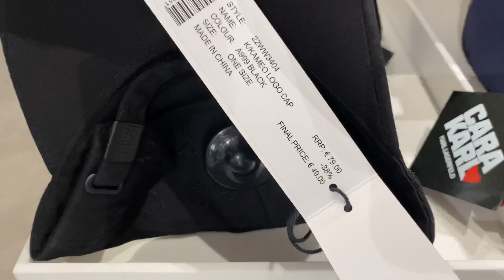KARL LAGERFELD. Скидка 30%. Аутлет La Roca Village - 27.03.2023.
Zakazoff.Club - сервис ВЫГОДНЫХ покупок!!!

Мы показываем реальные цены! Наша комиссия от 0% и до 20%, но не больше 30€ за товар.

Гарантия ВЫГОДНОЙ покупки не на словах, а на деле!
Если ВДРУГ Вы нашли товар в другом магазине или аккаунте инстаграма дешевле - мы снизим нашу комиссию.

2) Мы оперативно проверим информацию.
3) Если всё верно, то для Вас мы снизим комиссию, чтобы Вы смогли заказать товар ещё дешевле.

Доставка в Россию, Казахстан, Беларусь, Армению, Грузию, Молдову, Узбекистан, Кыргызстан, Таджикистан.

Присоединяйтесь!